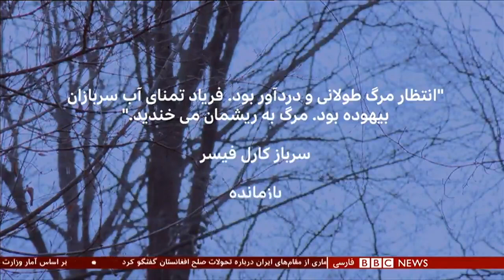کشف بقایای ۳۰۰ سرباز آلمانی در تونلی در فرانسه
در فرانسه، علاقمندان تاریخ معاصر به یکی از بزرگترین اکتشافات از زمان جنگ جهانی اول دست یافته‌اند.
در ماه مه ۱۹۱۷ بعد از حمله فرانسوی ها حدود ۳۰۰ سرباز آلمانی که در این تونل گیر افتاده بودند، بر اثر خفگی یا خودکشی جان باختند. تنها سه نفر نجات یافتند.